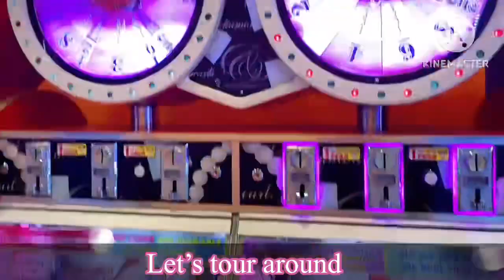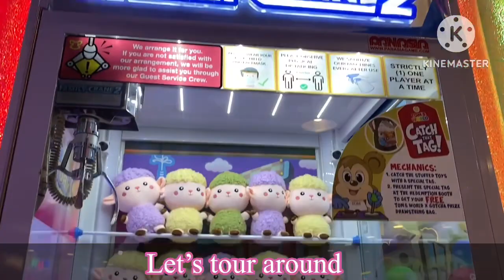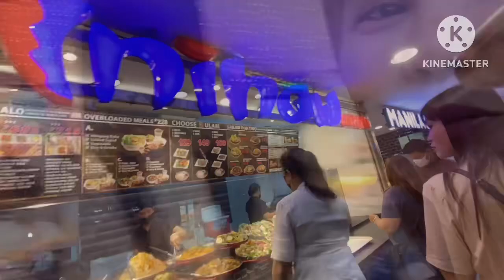[ MEETING A FRIEND ] ROBINSON MALATE MANILA 『フィリピーナ国 際カップル』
Hi everyone🤗💕
For today's video are all about meeting a friend at Robinson's place manila.we played at tom's world, ate lunch at Robinson's mall food court,we enjoyed the massage chair,ate our favorite icecream and went to music 21 plaza for karaoke...

(The story of a Filipina who falls in love with a Japanese man.)
No copyright infringementment intended.

🌸MUSIC🌸

👇🏻 【 WHY MY NIECE SELL HER HAIR / HOW MUCH IT COST???💰💰💰 】『フィリピーナ国 際カップル』

👇🏻[ NEW MALOLOS CITY HALL ] STREET FOOD PARK IN MALOLOS CONVENTION 『フィリピーナ国際カップル』

👇🏻【 PAMPERING AT WENSHASPA 】EATING FRESHY COOKED FILIPINO FOOD AND JAPANESE FOOD 『フィリピーナ国際カップル』

👇🏻 【Big Daddy's Farm Resort’ｓYear End Party】IN THE PHILIPPINES WITH MY JAPANESE FRIENDS『フィリピーナ国際カップル』

👇🏻 【 CELEBRATE NEW YEARS EVE🇵🇭 】HOW I CELEBRATE  WITH MY FAMILY🇵🇭『フィリピーナ国際カップル』

👇🏻日本の桜の美しさ 。夢が叶う！日本人の彼氏がフィリピン人の彼女を日本に招待。

👇🏻北海道 札幌へ行こうsapporo V.2 HOKKAIDO TRAVEL VLOG PART 2/札幌トラベルフードvlog/昼夜ウォーキング/札幌は日本で最も寒い街 。